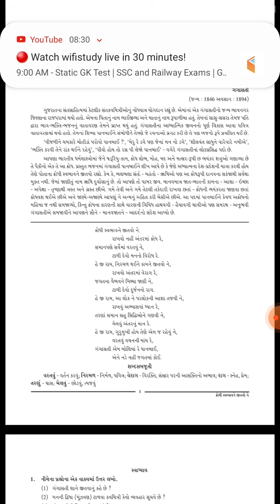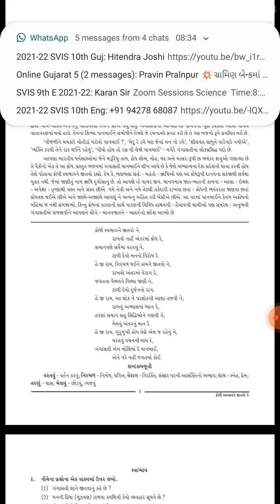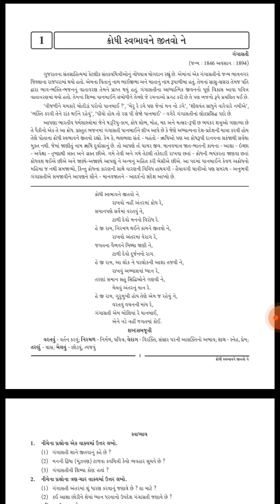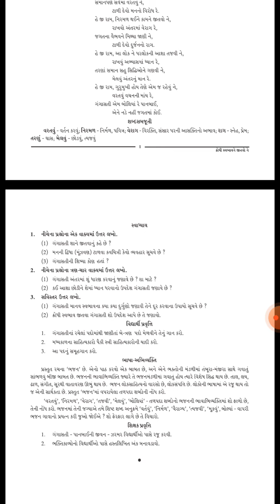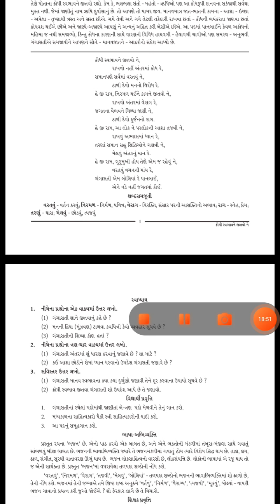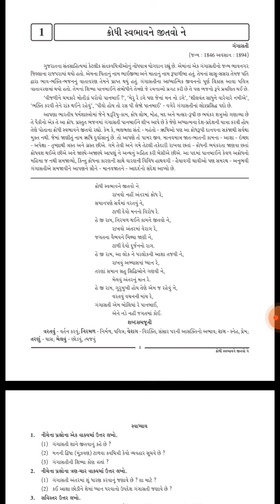Std 12 sub: gujarati/English medium/11/06/21